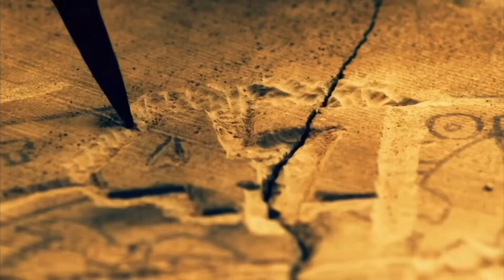Survivor 47 Pre Season Prediction